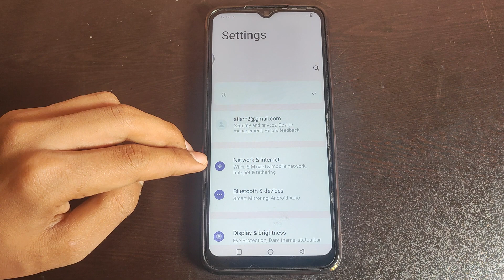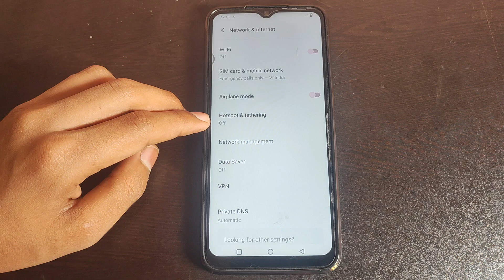How to on Turn off hotspot automatically in Vivo Z1X,Turn off hotspot automatically ko kaise on kar